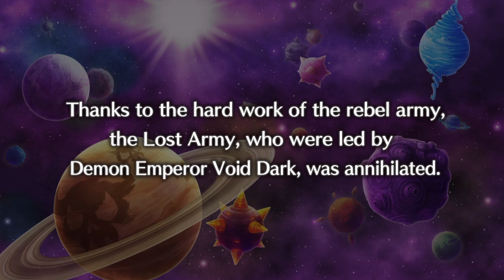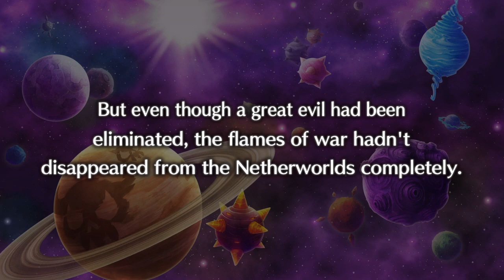Disgaea 5: Alliance of Vengeance_Inner Dark Demise parte final e zerado!